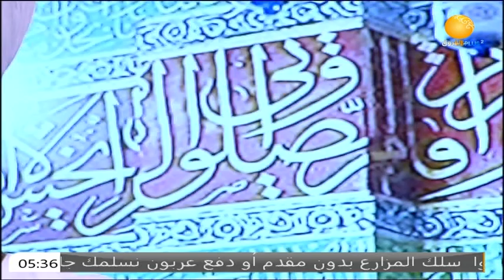مدائح | مرادي الحجة وقبرا في المدينة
الشروق_ الفضائية
Ashorooq Tv
ـــــــــــــــــــــــــــــــــــــــــــــــــــــــــــــ